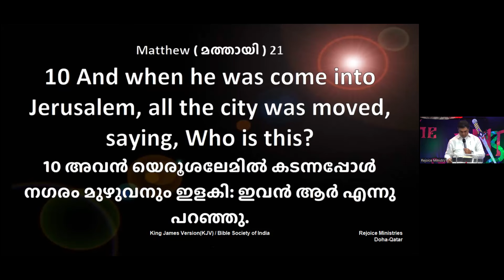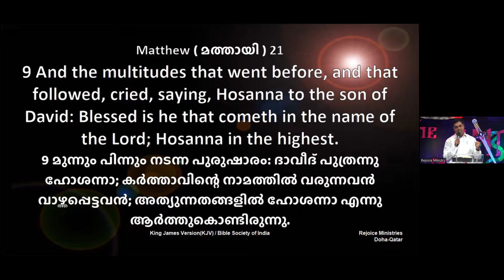പിതാക്കന്മാരുടെഅന്വേഷണഫലം ഗ്രഹിക്കുക|17/01/2024|| Pr Shaji M Paul